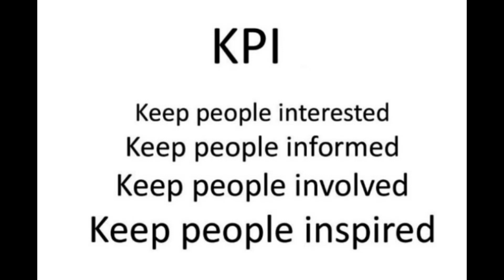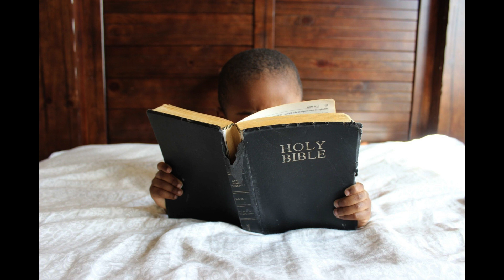Music to my ears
A ticket is often needed to get into an event or go somewhere (movie ticket,
concert ticket, sporting event ticket, theme park ticket, plane ticket, train ticket, etc.).
Jesus describes heaven as a glorious banquet we share will all those who
have trusted Him for salvation.
There is only one “ticket” that provides entrance into
God’s kingdom where this banquet is held: faith in Jesus. There is no
other way to enter God’s kingdom.
No other “ticket” (Christian parents, going to church, trying to be good, etc.) will be accepted.

Please check and share this and our video Fly Me To The Moon.
It will help us to post this type of content.
Fly Me To The Moon is a Dedekind Music trumpet Live Valve View video.
The song was also sung by Norma Deloris Egstrom.
Cover versions of "In Other Words" can be found on EP or LP record albums, including Chris Connor, Johnny Mathis, Portia Nelson, and Nancy Wilson.
►Similar video that people can view:
Put it in the comments and we will evaluate and candidate it.